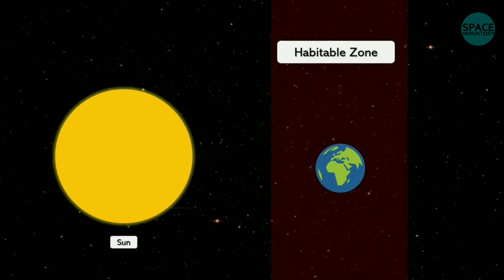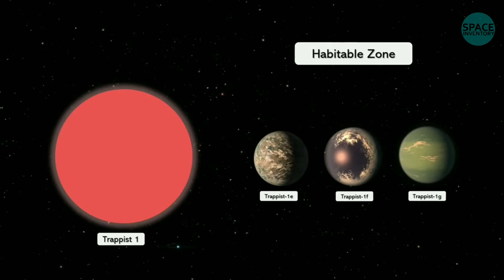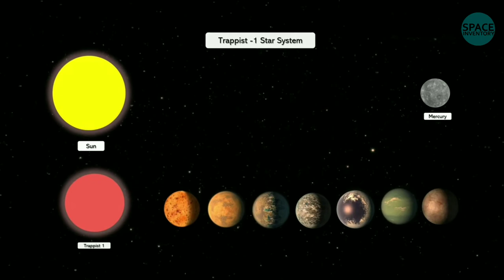वैज्ञानिकों ने खोजा मनुष्यो के लिए धरती से भी अच्छा ग्रह This planet is Far Best for life than Earth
This planet is Far Best for life than Earth.
Nasa ne discover kiya ek aisa planet, jo life ke evolve hone ke liye earth se bhi better hai. traipist1 haal hee mein khoja gaya Aquarius Constellation ka star hai. Is naye star system ko 2017 mein nasa ne discover kiya tha.

Space Clips Credits : NASA, Hubble and ESA